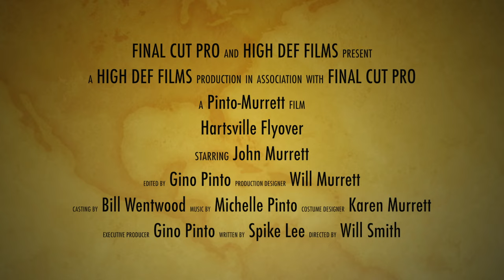AERIAL DEER HUNT EXTRAVAGANZA: Drone vs. White-Tail Deer Showdown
🌲 Aerial Pursuit: Chasing the Wild Majesty of the Forest with a Drone in Hornell, NY! 🚁🦌

Step into a world where technology and nature collide in the most mesmerizing dance – deep in the heart of Hornell, NY. Join us on a thrilling journey as we chase the elusive grace of a deer through the backwoods, guided by the wings of a drone. 🌿✨

🚁 The Aerial Symphony 🚁
Imagine soaring above the treetops, your eyes fixed on the flicker of movement below. The drone's propellers hum in anticipation as it takes flight, becoming our eyes in the sky. The dance begins, a ballet of man and machine, as we navigate through the thicket, chasing whispers of fur and antler.

🦌 A Glimpse of Wilderness Royalty 🦌
The deer – an emblem of the untamed wilderness – moves through the forest with a kind of grace that seems almost magical. It's as if we're witnessing a secret world unfold, a world usually hidden from our view. The drone follows, capturing moments of fleeting beauty that we might otherwise never see.

🌲 Nature's Maze 🌲
The backwoods of Hornell become a labyrinth of mystery, an intricate tapestry of foliage and shadows. The drone dips and weaves through the trees, following the deer's path like a silent guardian. Each turn, each leap is a heartbeat in the narrative of survival and instinct.

📸 Capturing the Chase 📸
The drone's lens becomes a portal to a world both intimate and distant. We capture the deer's movements with precision, freeze-framing its leaps and sprints, each shot a piece of the puzzle that tells the story of the chase. The forest, the deer, the drone – all become characters in this enchanting tale.

🔮 A Meeting of Worlds 🔮
As the drone traces the deer's journey, we become witnesses to the unspoken language of the wild. It's a collision of realms – the ancient rhythm of nature meets the cutting-edge innovation of technology. The result? A symphony of connection that transcends time and boundaries.

🔔 Venture into the Wild with Us 🔔
Prepare to be transported to a realm of enchantment, where the drone becomes our guide to the secrets of the backwoods. 🌲🚁🦌